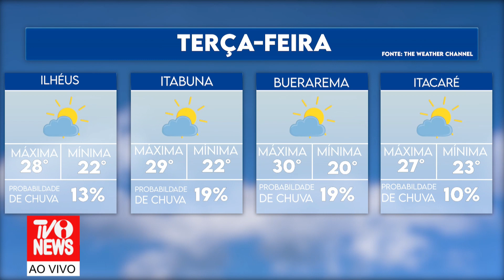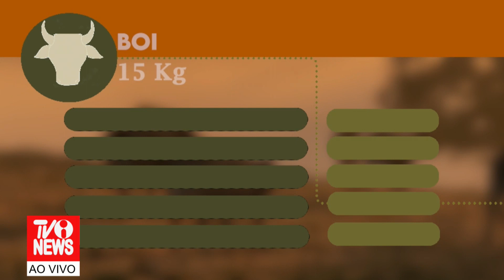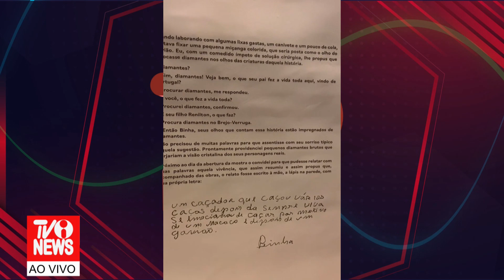TVI - TVINEWS - 17/10/2023